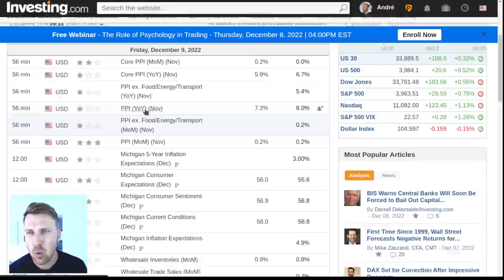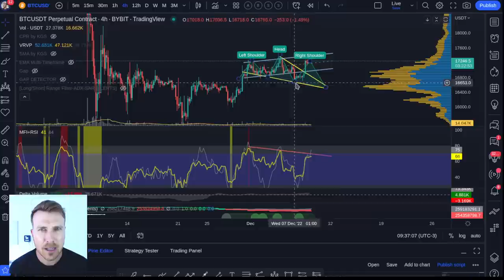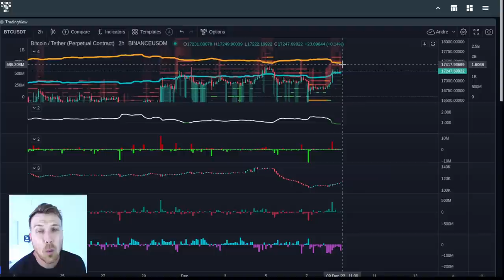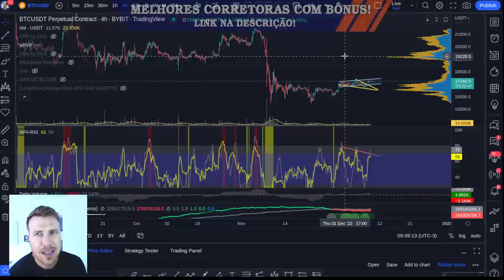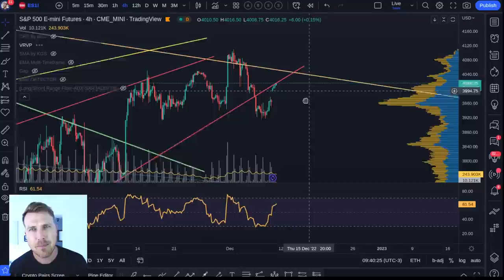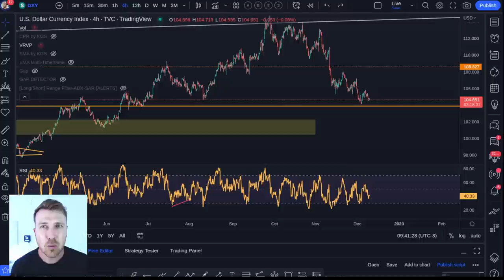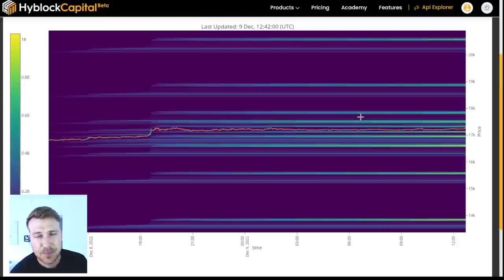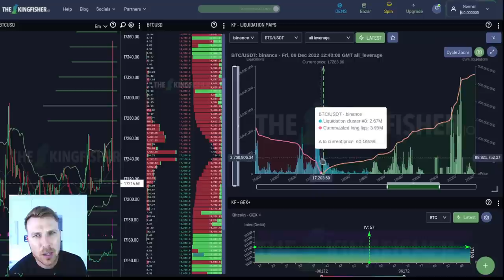BITCOIN URGENTE! VOLATILIDADE! [Indicador PPI]